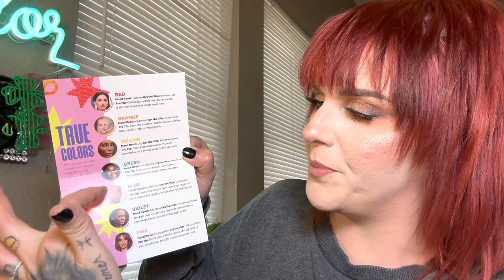IPSY Glam Bag June 2023 Unboxing | Thebriabeauty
These products were sent to me but all opinions are my own. ⇨ IPSY

S U B S C R I B E ⇨ Youtube.com/thebriabeauty

CODES FOR DEALS
⇨ Use code BRIA at Modabrush.com to save money.
⇨ Use code THEBRIABEAUTY at xmondohair.com to save money.